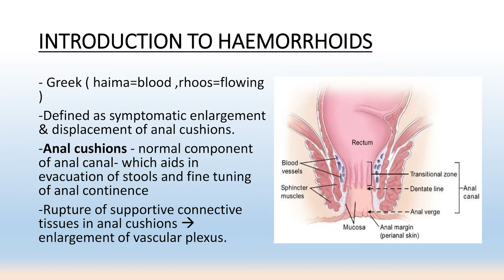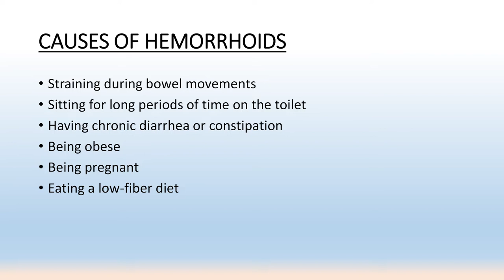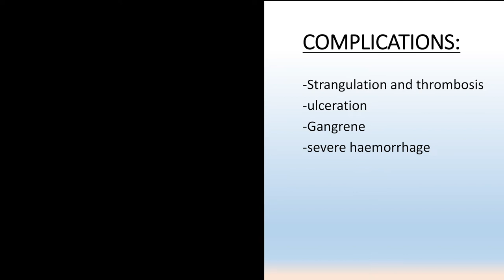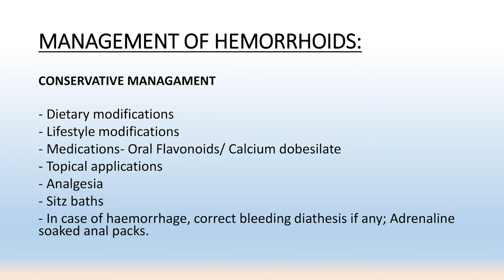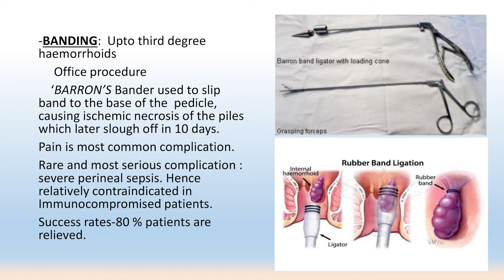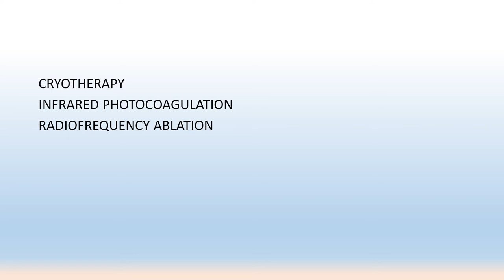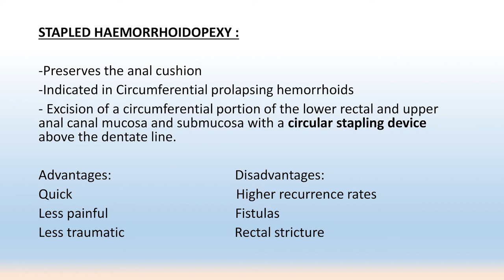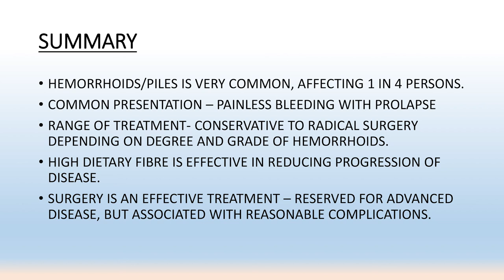Management of piles and hemorrhoids | Dr. Vinay A V | Manipal Hospital Malleshwaram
Dr. Vinay A V, Consultant - General Surgery, Manipal Hospital Malleshwaram, shares his expertise on the management of piles and hemorrhoids Watch the video for more information.